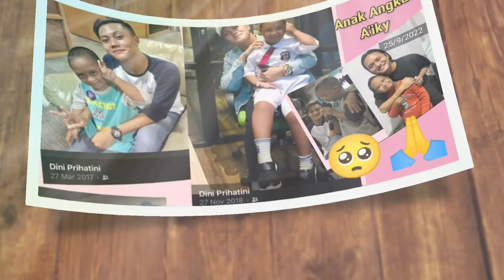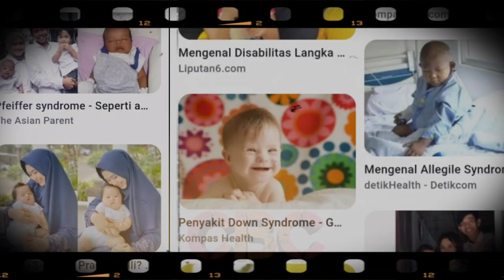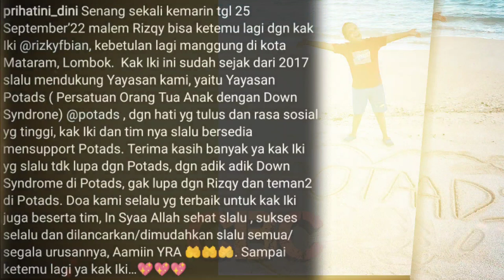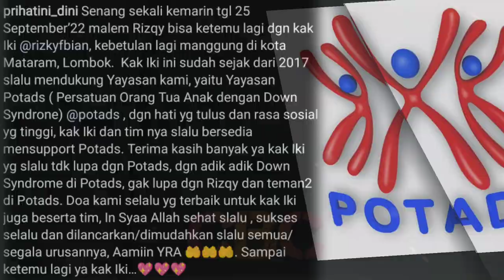Tak Bisa Menahan Air Mata, Kelopak Mata Rizky Febian Bengkak🥺 Bukan Karena Mahalini, Begini Sebabnya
Jiwa kemanusiaan dan sosial Rizky Febian tak perlu diragukan lagi. Salah satu bukti saat manggung di Lombok (25/9), Rizky Febian ternyata memiliki adik angkat, namanya sama dengan namanya (Rizky).

Rizky ini memiliki keterbelakangan khusus, yakni sindrom (anak yang memiliki keterbelakangan khusus).

Hebatnya juga, anak ini adalah pengagum Rizky Febian sejak 2017 silam. Bahkan pada 2017 silam pula, Rizky Febian memberikan perhatian khusus pada Yayasan Potads (Persatuan Orang Tua Anak dengan Down Sydrone) Lombok, Tempat anak bernama Rizky dan teman-temannya ini diasuh dan belajar. Selengkapnya di YouTube Channel Berbagi Cerita (CBC).

✓ Sumber: Video Istimewa diolah CBC
✓ Support Karir & Asmara; @mahaliniraharjaofc @RizkyFebianOfficial @NathalieHolscher @RizwanFadilah @PutriDelinaProductions @OFFICIALSLMEDIA @SPROSULEPRODUCTIONS